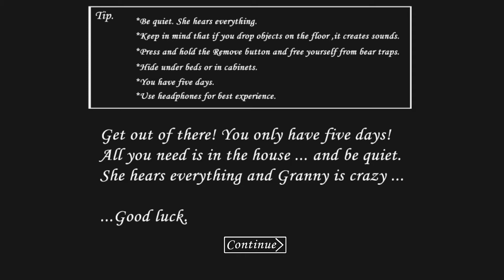I decided to play Granny Part 1… (went kind of wrong…) 😬✨💞